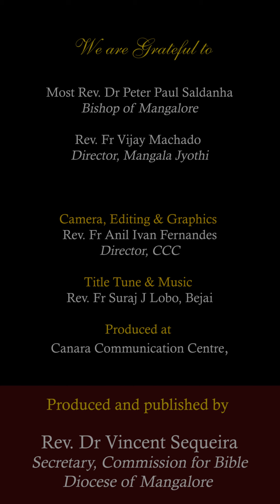“ಖಂಚ್ಲಲೆ ದೊಳೆ” ಆನಿ “ರಾಗಾಚೆ ಕಡ್ಕಡೆ” | ಲೂಕ್ 4:16-30| ಶುಭ್‌ವರ್ತಮಾನ್ | SHUBHVORTOMAN |04 September2023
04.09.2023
ಸಾಧ್ಯಾ ಕಾಳಾಚೊ ಬಾವಿಸಾವೊ ಸೊಮಾರ್
ಲೂಕ್ 4:16-30
“ಖಂಚ್ಲಲೆ ದೊಳೆ” ಆನಿ “ರಾಗಾಚೆ ಕಡ್ಕಡೆ”